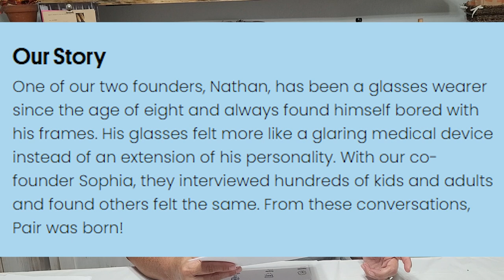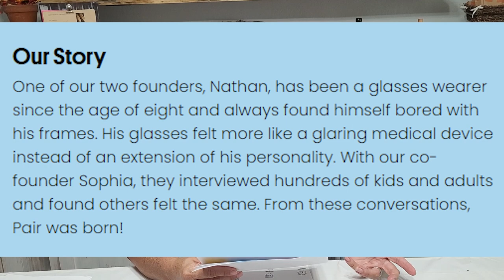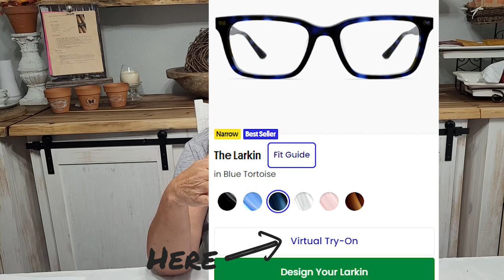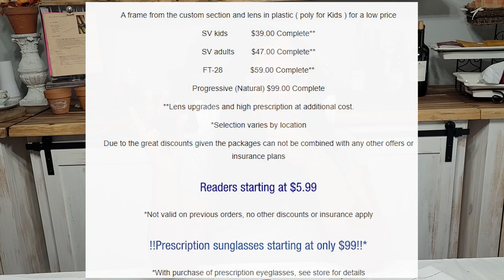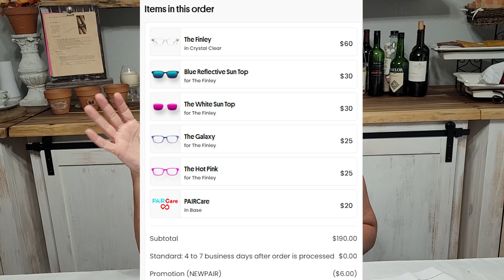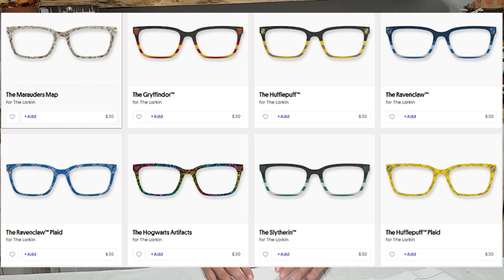Pair Eyewear HAUL (Part 1): Eyeglasses & Sunglasses With CHANGEABLE FRAMES! Is it Worth It?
You can usually watch me talking about my garden, chickens, woodworking, cooking, and other things around the home, *BUT In this video, I’ll show you the unboxing of my eyeglasses w/ Top Frames that I ordered from Pair Eyewear with my HONEST REVIEW!* *How I make 5+ different LOOKING glasses with 1 BASE FRAME + 4 Top FRAMES!* Check out everything I purchased, the process, perks, & WHY I decided to purchase these glasses, and I’ll let you know if I think they’re WORTH IT or not. And you can hear my 17-year-old daughter’s HONEST opinion of the glasses as well. Kids say the darnedest things, don't they?
As seen on Shark Tank in 2020.

*Unboxing begins at 4:48 mark*

If there is anything you would like to see me giving an HONEST review on, pertaining to the home, gardening, chickens, woodworking, or other... please let me know in the comments below.

Laura